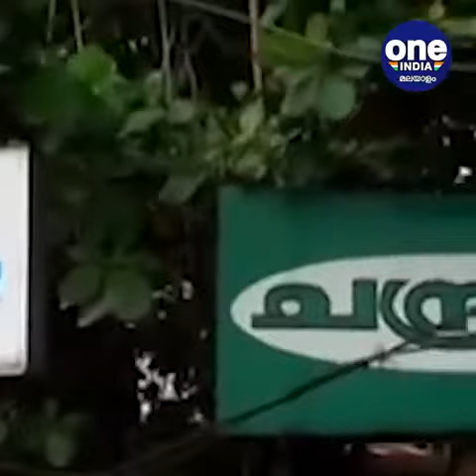കേരളം; ചന്ദ്രിക ദിനപത്രത്തിലെ ക്രമക്കേട്; ജീവനക്കാര്‍ പരസ്യപ്രതിഷേധത്തിലേക്ക് | Chuttuvattom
Kerala; Irregularities in Chandrika daily; Employees protest
കേരളം; ചന്ദ്രിക ദിനപത്രത്തിലെ ക്രമക്കേട്; ജീവനക്കാര്‍ പരസ്യപ്രതിഷേധത്തിലേക്ക്